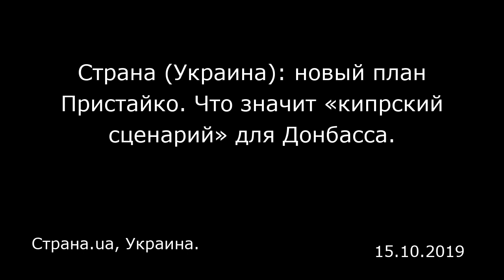Страна (Украина): новый план Пристайко. Что значит «кипрский сценарий» для Донбасса.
Страна.ua, Украина.

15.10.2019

Представители новой властной команды продолжают озвучивать идеи, как быть с Донбассом, если он на Украину не вернется. В воскресенье министр иностранных дел Украины Вадим Пристайко заявил, что с «ДНР» и «ЛНР» можно поступить по модели Кипра — острова, на котором существует частично признанное государство Турецкая Республика Северного Кипра (ТРСК). Это интересная эволюция.  Что заявил Пристайко  Министр иностранных дел сказал в интервью «Радио Свобода», что Украину может ждать участь Кипра, когда в результате вооруженного конфликта государство было разделено. «Кипрский сценарий» глава МИД назвал вероятным, если сорвутся договоренности с Россией в рамках «нормандского формата». «Надо честно говорить со своим народом, пять лет минского процесса не дали результатов. Надо искать другой процесс, если на это готовы наши западные партнеры. Если и это не сработает, тогда наше государство должно определить для себя, какой есть приемлемый путь развития. Может быть „кипрский вариант" развития, когда государство знает, что оккупант „оттяпал" территорию, но все равно, несмотря на это, находит в себе силы развиваться и двигаться в том направлении, которое мы, большинство нашего народа, выбрали для себя», — сообщил Пристайко.  Как на Кипре появились две страны  В 1960 году Кипр, выйдя из-под мандата Великобритании, стал независимой республикой. На севере острова жили турки, на юге — греки. Власть между ними была разделена примерно поровну. Но уже через три года после независимости они вошли ...